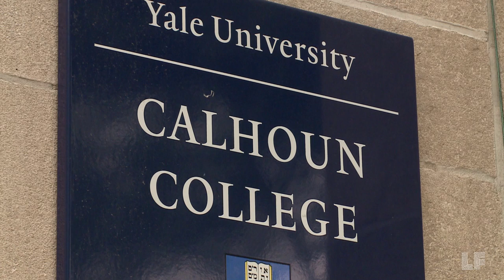Should Yale change the name of Calhoun College?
"Why should Yale have a college named after the number one propagandist in the United States, for slavery and racial inferiority, before the Civil War?", asks historian Eric Foner.